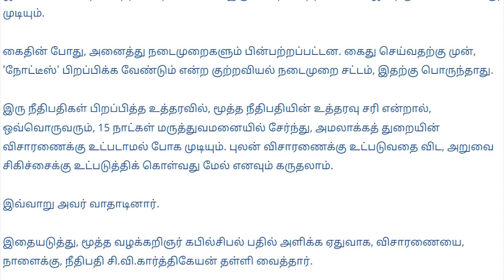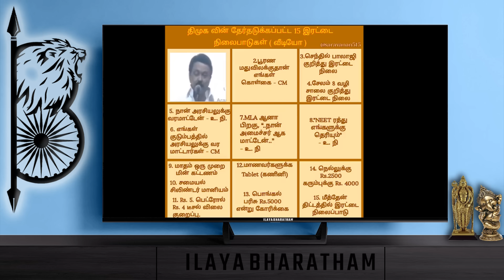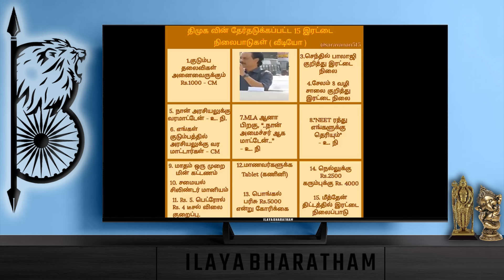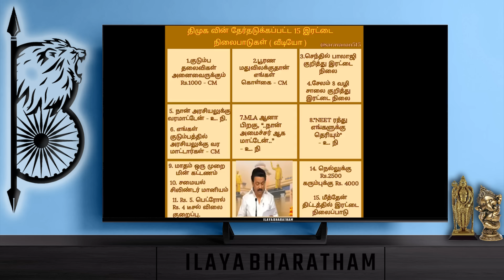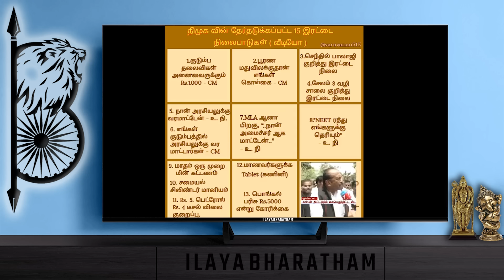செந்தில் பாலாஜி கேஸ் நீதிமன்றத்தில் இதுவரை....!!! || Karthik Gopinath